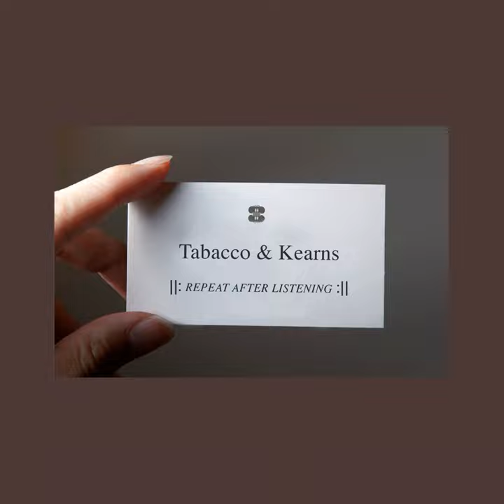Lemon Whirl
Lemon Whirl · John Tabacco · Peter Kearns

Repeat After Listening

Producer: John Tabacco
Producer: Peter Kearns
Music  Publisher: It Iz What It Iz Music